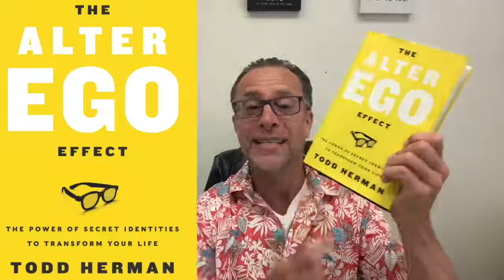The Alter Ego Effect by Todd Herman will help bring the super hero inside of you out NOW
Have you ever felt that there is a super hero trapped inside of you. Well there is, and Todd Herman shows you how to unleash it to the world through his new powerful book The Alter Ego Effect, The Power of Secret Identities to Transform Your Life